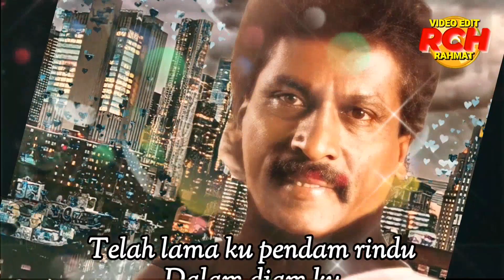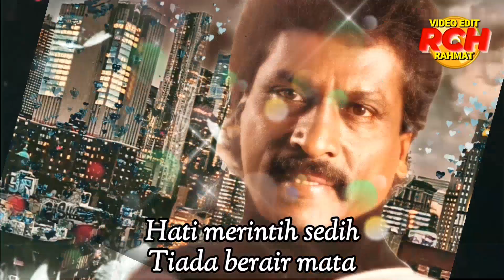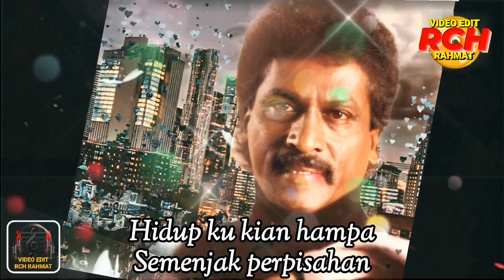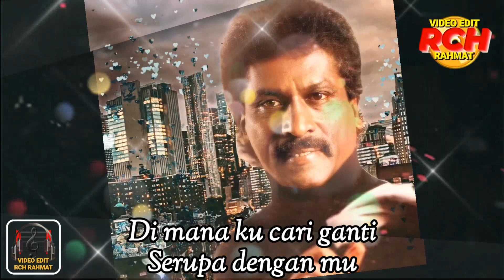Moses Vadham _ Kau Ku Rindukan